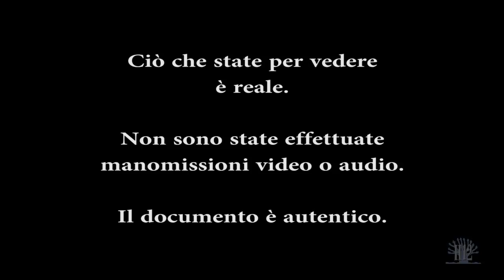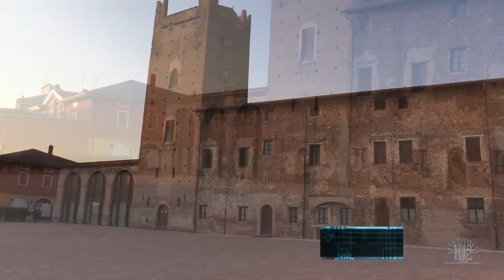Paranormal Studio - Castello di Salizzole 1/3 - L'arrivo - Real footage [Eng. subs available]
In questo episodio il team di Paranormal Studio, in collaborazione con Paranormale.com, visita il Castello di Salizzole dove strani accadimenti fanno pensare che tra le proprie mura si aggiri ancora la Contessa Verde, moglie di Alberto I della Scala e madre di Cangrande I della Scala, grande condottiero.